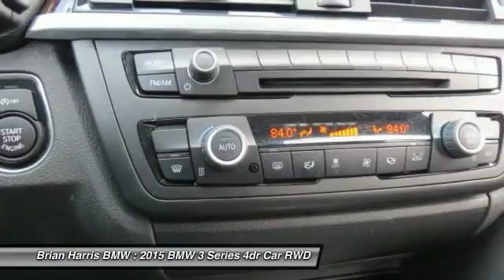2015 BMW 3 Series Baton Rouge LA 15B474L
2015 BMW 3 Series 328i

Discerning drivers will appreciate the 2015 BMW 328i! From front to rear, this model exhibits grace and agility. A turbocharger further enhances performance, while also preserving fuel economy. This vehicle has achieved Certified Pre-Owned status, by passing BMW's rigorous certification process. BMW infused the interior with top shelf amenities, such as: a power seat, front bucket seats, and seat memory. Performance and efficiency are both prioritized thanks to the efficient 4 cylinder engine, favoring both performance and efficiency. Well tuned suspension and stability control deliver a spirited, yet composed, ride and drive We know that you have high expectations, and we enjoy the challenge of meeting and exceeding them! Please don't hesitate to give us a call.